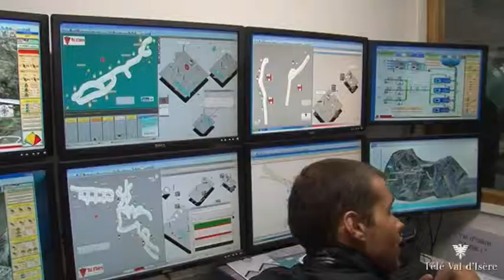Coulisses de la station - Val d'Isère - 2012.mp4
Visitez avec nous les coulisses de la station de sports d'hiver de Val d'Isère, au programme cette semaine, les usines à neige de la STVI et le fonctionnement de la remontée mécanique de l'olympique